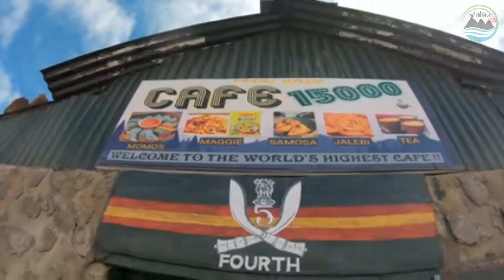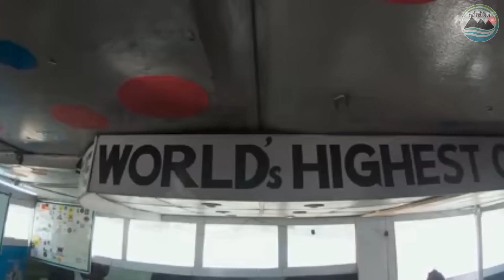Lachen to Gurudongmar Lake - Complete Video Guide (In Bengali) | North Sikkim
Lachen to Gurudongmar Lake - Complete Video Guide (In Bengali) | Gurudongmar lake sikkim | North Sikkim Gurdongmar lake | World's Highest Lake | Gurudongmar lake travel guide

A very popular circuit In Sikkim is the North Sikkim tour. One of the best attractions of which is Gurudangmar Lake. This video is about our journey from Lachen to Gurudongmar Lake.
Gurudongmar Lake is one of the highest_lakes_in_the_world. Altitude 5,425 meters above sea level. Area 1.32 sq km and perimeter 5.34 km. But a large part of this huge lake is hidden behind the mountains. The water of Gurudangmar lake is blue green like emerald on which you may see the reflection of the snow capped peaks. The lake is located on the northern side of the Khanchengao Range on a high plateau just 5 km south of the Tibet (China) border. High snow mountains around. So close, as if you could reach out and touch it. The area is very sensitive as it is close to the Chinese border. This entire area is under the control of the Indian Army. It is a very sacred lake for Buddhists, Sikhs and Hindus. Oxygen level is very low here. Elderly, small children or those with respiratory problems should not visit the Gurudongma. Even healthy people should not walk or talk much here. Relax and enjoy this unearthly beauty.

Topics covered in this video are:
1. About Gurudongmar lake
2. Facts about Gurudongmar lake
3. lachen to Gurudongmar lake
4. Gurudongmar lake tour plan
5. Gurudongmar lake by car
6. Gurudongmar lake in April May
7. How to reach Gurudongmar Lake from Lachen
8. Altitude of Gurdongmar lake
9. Location, area and circumference of Gurudongmar Lake
10. Glimpse of World's Highest Cafe
11. Gurudongmar lake how to reach
12. Gurudongmar lake road conditions
13. Gurudongmar lake travel guide
14. Gurudongmar tour plan
15. information about gurudongmar lake
16. journey to gurudongmar lake
17. lachen gurudongmar tour
18. lachen to gurudongmar distance
19. lachen to gurudongmar lake
20. lachen to gurudongmar lake road
21. lachen to gurudongmar lake road conditions
22. lachen to gurudongmar lake time
23. lachen to gurudongmar lake video